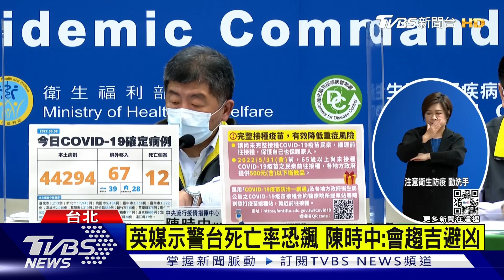3+4仍太久? 機師工會盼爭取「以篩代隔」｜TVBS新聞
確診數增加，英國媒體更直接點名，台灣在夏季之前，死亡率可能飆升，指揮官陳時中回應"會趨吉避凶"；不過，機師工會則呼籲，機組人員檢疫天數應該再鬆綁，並提議「以篩代隔」，甚至揚言要包圍指揮中心抗議！